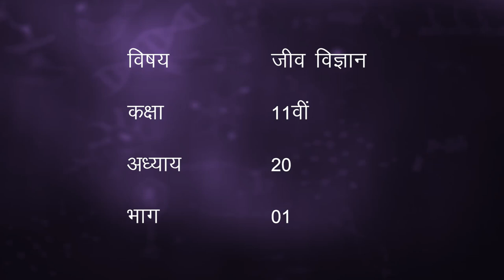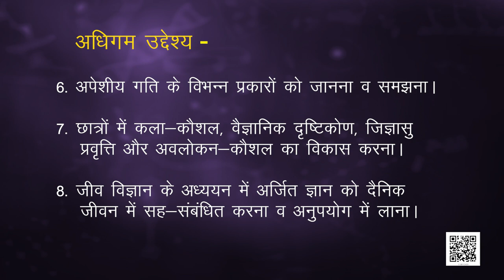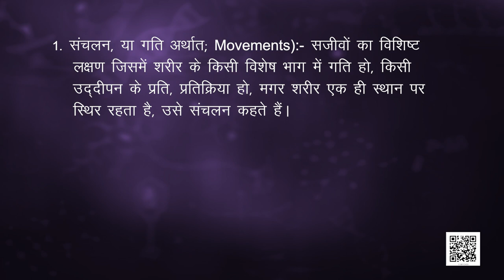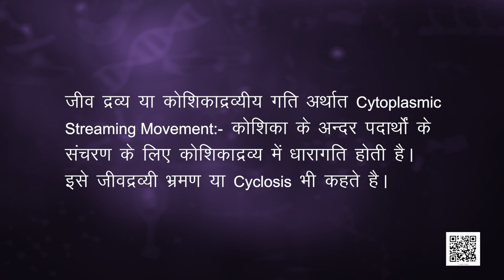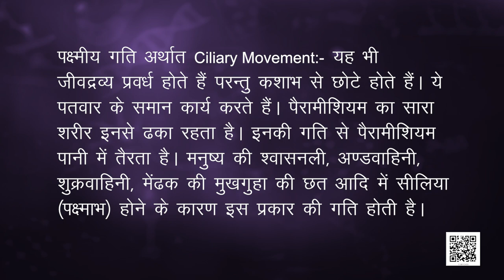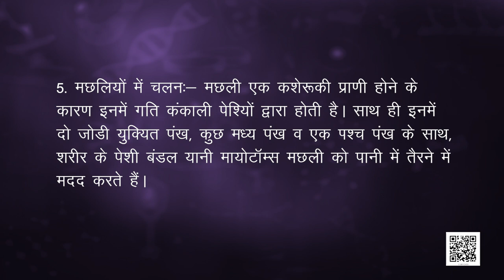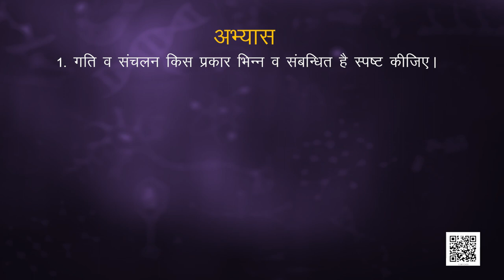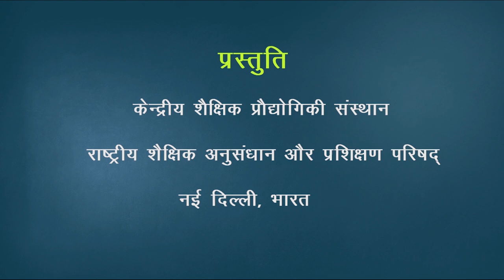कक्षा 11. जीव विज्ञान: पाठ 20. गमन एवं संचलन (भाग 1)